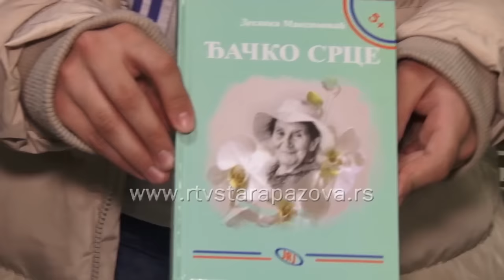Svetosavska akademija u OŠ Rasto Nemanjić Sveti Sava i OŠ B. P. Pinki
U susret slavi Svetom Savi održane su Svetosavske akademije, koje su upriličili učenici OŠ „Boško Palkovljević Pinki“ u Pozorišnoj sali u Staroj Pazovi i učenici OŠ „Rastko Nemanjić - Sveti Sava“ u Novoj Pazovi .